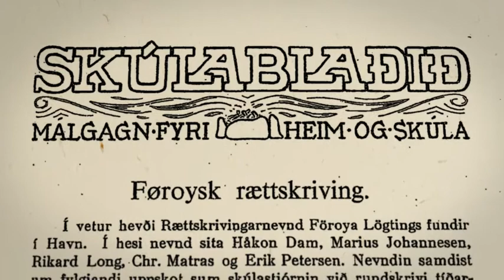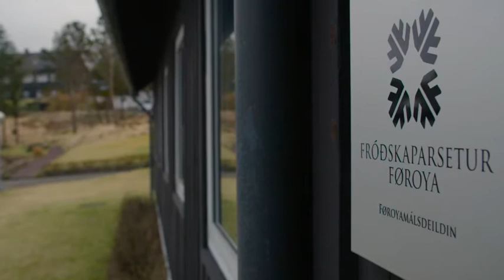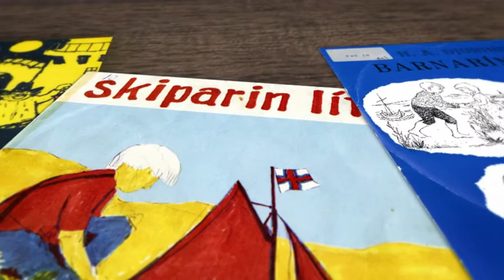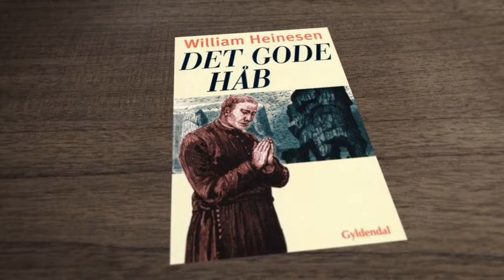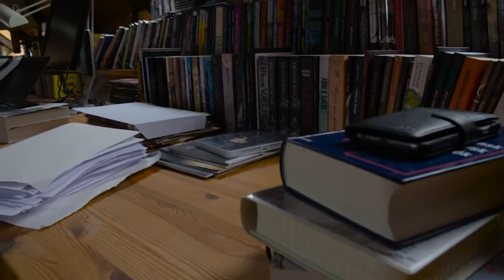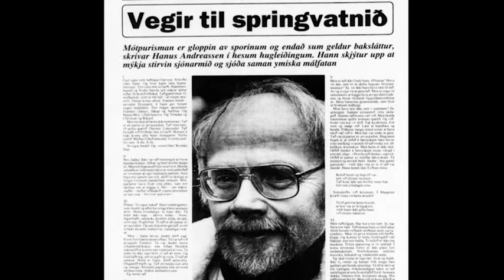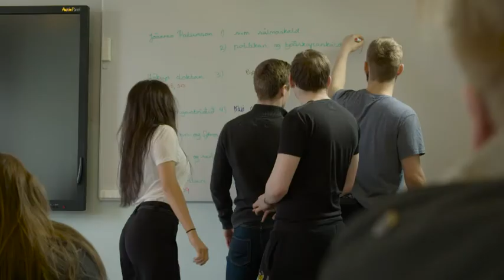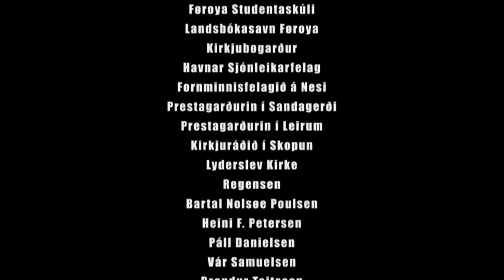O, móðurmál - del 3 av 3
O, móðurmál är en färöisk dokumentärserie i tre delar om det färöiska skriftspråkets historia från upprinnelse till idag. Detta tredje och sista avsnitt heter "Um nú nýggjar øldir líða".

När striden om att ge hedersplatsen till det färöiska språket i både kyrka och skola var vunnen, skulle det åren efter andra världskriget tas ordentliga krafttag för att göra färöiskan till ett allmänt och officiellt språk.

Främst i denna strävan går idealisterna. Under 40-talet går färöingar i Köpenhamn och drömmer om att skapa ett färöiskt vetenskapligt språk på ett universitet hemma på Faroe Islands.

Förutseende lärare inser det stora behovet av läroböcker på färöiska och börjar själva att skriva böcker till användning i skolorna.

Färöiskt som litterärt språk förstärks av språkligt duktiga författare som skriver förträfflig poesi och prosa.

Ny media får inom kort rollen som språklig kulturförmedlare. Historier, berättelser och sånger på färöiska blir allt vanligare.

En ny språkstrid uppstår 1974. Elever i gymnasieskolan i Tórshavn riskerar sina avgångsbetyg, då de kräver att få prata färöiska vid muntliga tentamen. Osämjan orsakar politiskt oro på Färöarna och i Danmark.

Vid sekelskiftet börjar färöiska ordböcker att publiceras. Bokförlaget Sprotin sätter ny dagordning på detta området. Men färöingar är fortfarande osams om modersmålet.

Föreningen Málfelagið är i opposition till det allmänna Málráðið och varnar för ett alltför akademiskt universitetsspråk som skapar ett språkligt utanförskap bland "vanliga" människor.

Den stora utmaning för färöiskan är nu globaliseringen och alla främmande språk som gör intrång från alla håll och kanter.
Kommer kommande generationer att bevara och värna sin språkliga identitet i denna turbulens?

Producerat har Suni Merkistein och Hans Petur Hansen.
Serien sändes första gången i Kringvarp Føroya mars-april 2016. Programmet kan köpas från KVF och svensk översättning kan beställas från Svensk-färöisk ordbok.